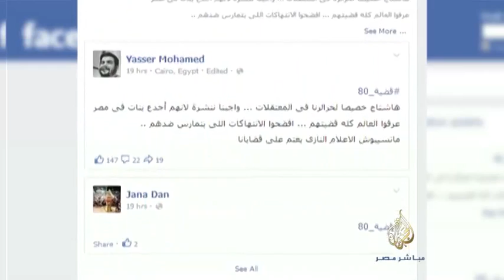مصر الليلة.. مذبحة الوادي الجديد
فقرة خاصة حول مذبحة الوادي الجديد والتي راح ضحيتها ٣١ جنديا وضباط صف من الجيش

السبت
٢٠-٧-٢٠١٤